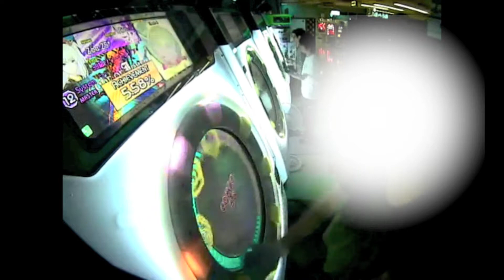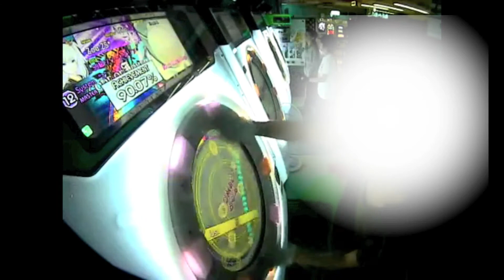【maimai】System "Z" (Master) Player:z TAMAKI RankSS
Player:z TAMAKI

maimaiちゃんZ　おめでとうございます！∩(´；ヮ；｀)∩